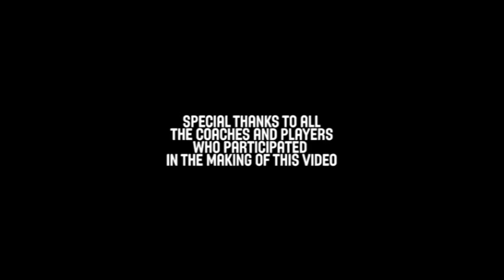Pick 'n' Roll Defense - Kaleb Canales - Basketball Fundamentals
Kaleb Canales, current assistant coach with the Dallas Mavericks, teaches the basics of pick 'n' roll defense.